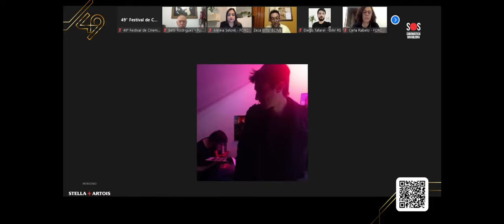ForcineSul Conexões Gramado Film Market Painel 3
Desenvolvimento do Cinema no Rio Grande do Sul